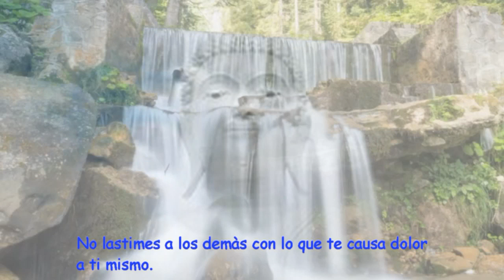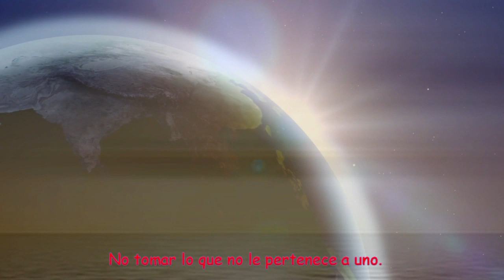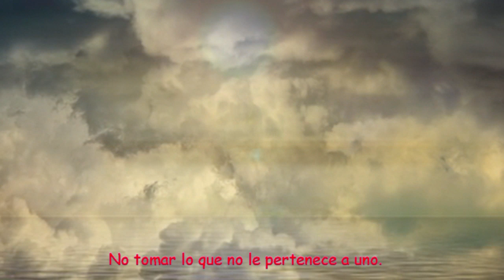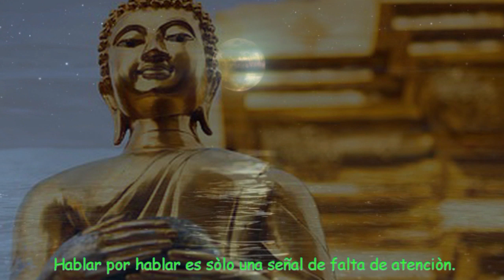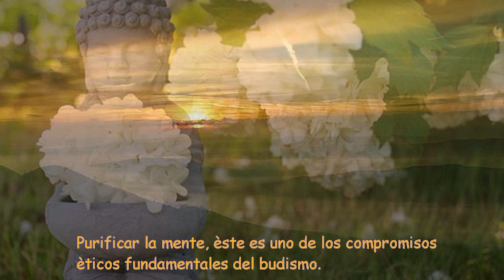Los 10 compromisos éticos, según la tradición budista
Lo más interesante de los compromisos éticos que propone el budismo es el hecho de que buscan guiar al ser humano para que deje de sufrir. En las llamadas “malas acciones” hay beneficios inmediatos y perjuicios a largo plazo. Eso es lo que quieren enseñarnos.

Los compromisos éticos son esas pautas de conducta deseables para todos los miembros de una sociedad. Según apunta Freud, también nos hablan de la conveniencia de reprimir algunos deseos que nos asaltan a todos los seres humanos. No se prohíbe lo que nadie quiere hacer.
“No lastimes a los demás con lo que te causa dolor a ti mismo”.
-Buda-
En el budismo, a diferencia de lo que ocurre en otras doctrinas, el tema de los compromisos éticos es sobre todo un asunto de inteligencia. Se considera torpe no cumplir con esas pautas de conducta, porque finalmente conducen a hacernos daño a nosotros mismos. Veamos cuáles son esos preceptos.
10. Purificar la mente
Este es uno de los compromisos éticos fundamentales del budismo. De hecho, es la meta a la que apuntan quienes practican esta doctrina.
Purificar la mente significa transformar la ignorancia en sabiduría. Supone un esfuerzo constante por desterrar todos aquellos factores que nublan el intelecto y el corazón y que nos impiden encontrar la verdad. Ser sabio es ser puro. Y ser puro es ver.
Como se ve, los compromisos éticos en el budismo buscan fundamentalmente promover el crecimiento de cada ser humano. No es un catálogo restrictivo en sentido estricto, pues no se orienta a castigar conductas sino a mostrar lo inconvenientes que estas pueden llegar a ser. El objetivo no es mantener el orden social como tal, sino mostrar un camino para alcanzar la armonía y con ella la felicidad.